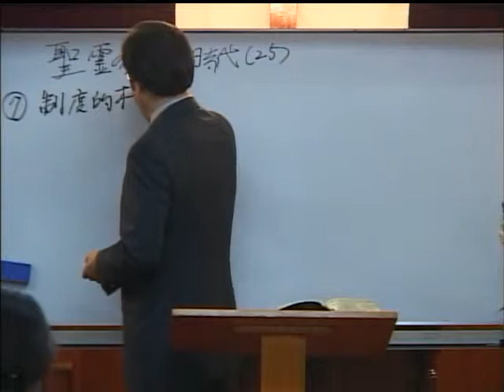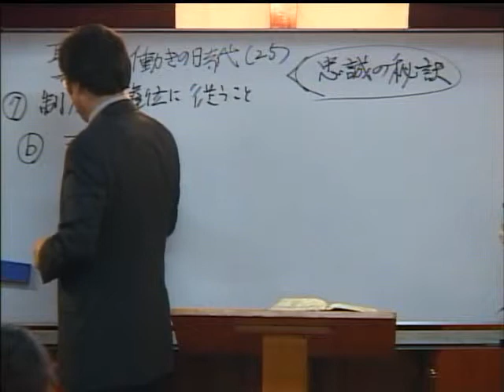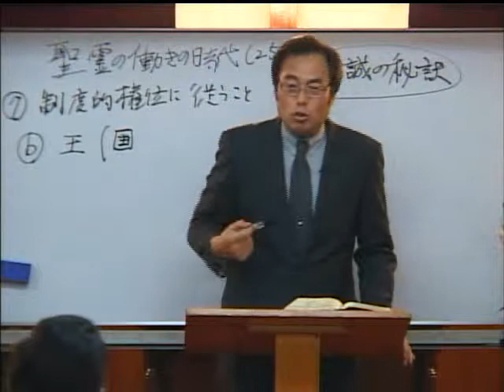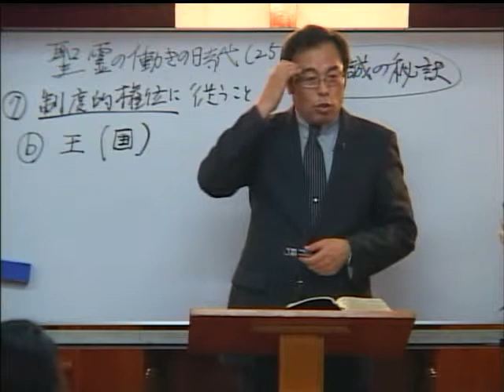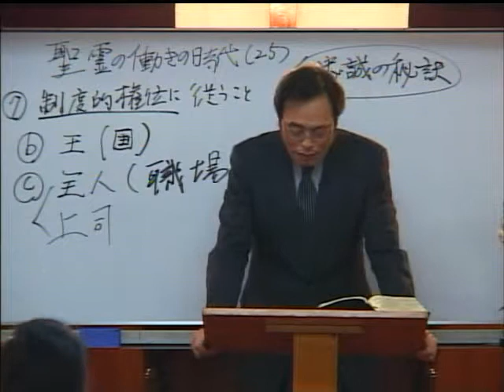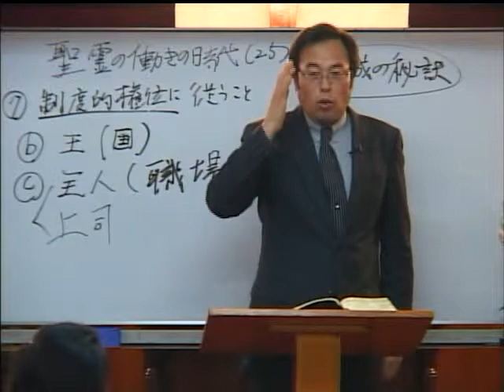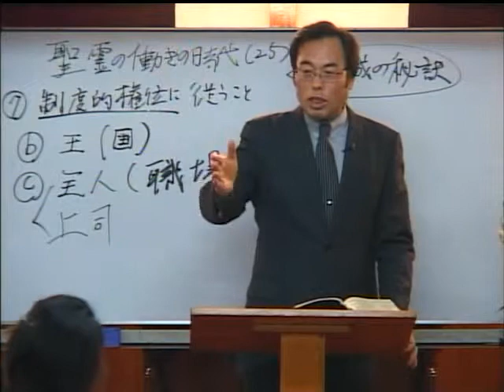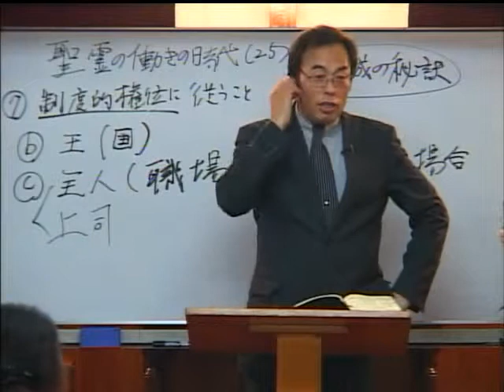聖霊の働きの時代（25）－聖霊の実 忠誠の秘訣7（忠誠8）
聖霊の働きの時代（25） ‹忠誠8›
本文：ローマ人への手紙 13:1-7

제목:성령의 역사 시대(25)  ‹충성8›